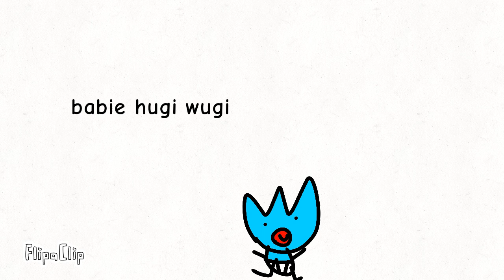guys what one is your favorite (meme animation)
zumbo sauce is my fav lol